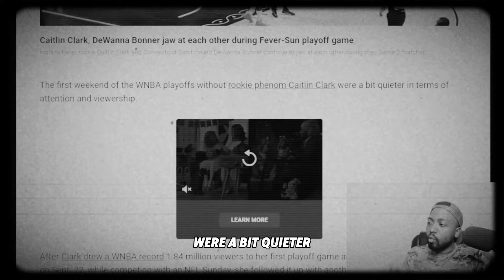Alyssa Thomas SLAMS WNBA Ratings & Accuses Caitlin Clark of Sparking a Racism Controversy!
Welcome to WNBA Reports, your go-to source for all things WNBA! Stay updated on exclusive Caitlin Clark interviews, her journey from Iowa basketball to the WNBA, and her potential with the Indiana Fever. Don't miss highlights from Caitlin Clark's all-star performances, her records, and insights into her Olympics potential. We cover the latest on Caitlin Clark vs. Angel Reese, plus interviews with WNBA legends like Cheryl Reeve. Get top-tier basketball news, featuring stars like Diana Taurasi, and the best analysis from BasketBuzz and HoopsCentral.